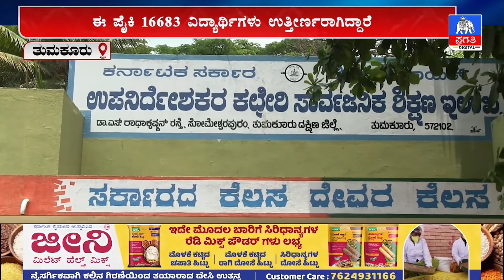ತುಮಕೂರು 20ನೇ ಸ್ಥಾನದಿಂದ 16ನೇ ಸ್ಥಾನಕ್ಕೆ ಏರಿಕೆ | Pragathi TV